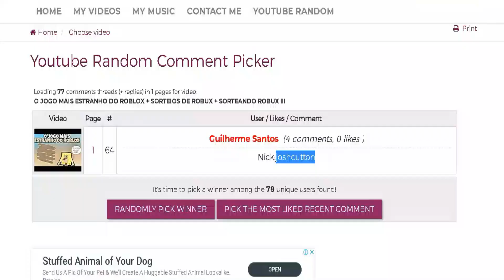CODES PARA ANIME FIGHTING SIMULATOR (ROBLOX)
COMUNIDADE DO CANAL (EVENTOS COM ROBUX)

DISCORD DO CANAL (TENDO SORTEIO AGORA)

REGRAS DO SORTEIO:

📌Comentar  seu nick nos comentários desse vídeo (comente varias vezes para ter mais chances de ganhar);